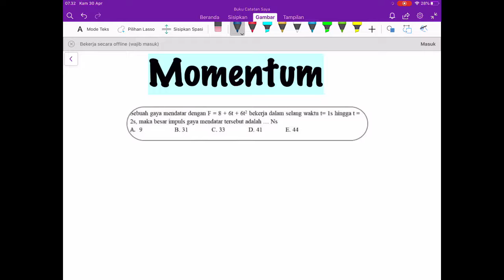🔴MOMENTUM🔴Sebuah gaya mendatar dengan F = 8 + 6 t + 6 t² bekerja dalam selang waktu t = 1 S hingga t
Sebuah gaya mendatar dengan F = 8 + 6 t + 6 t² bekerja dalam selang waktu t = 1 S hingga t = 2 s maka besar impuls gaya mendatar tersebut adalah#SBMPTN#UTBK#UNBK